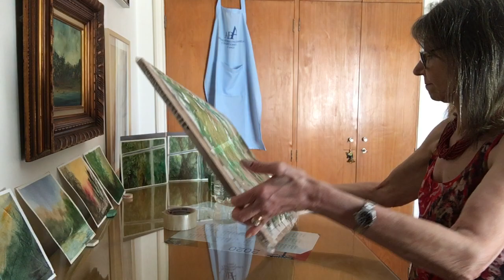Maria Ines Lukacs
FabrianoInAcquarello Demo 2021